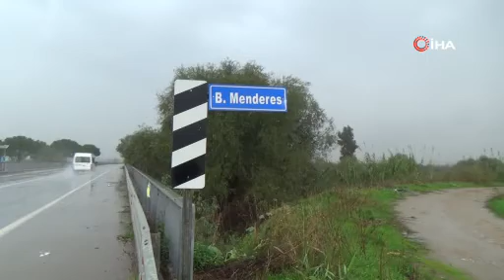Menderes eski günlerine döndü!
Türkiye’nin en verimli arazileri arasında yer alan Aydın Büyük Menderes Ovası’nda son günlerde yağan sağanak yağış ile birlikte kuraklık tehlikesi sona erdi. Geçtiğimiz yıllarda kuraklık dolayısıyla içerisinde koyunların otladığı Büyük Menderes Nehri’ndeki su seviyesi üreticileri sevindirdi.

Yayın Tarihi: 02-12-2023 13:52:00